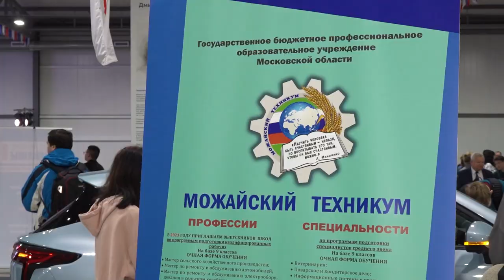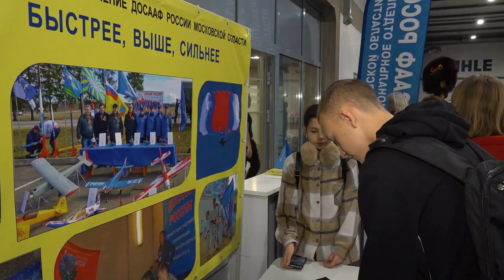Фестиваль рабочих профессий автомобилестроения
Более полутора тысяч участников собрал «Фестиваль рабочих профессий автомобилестроения-2023».